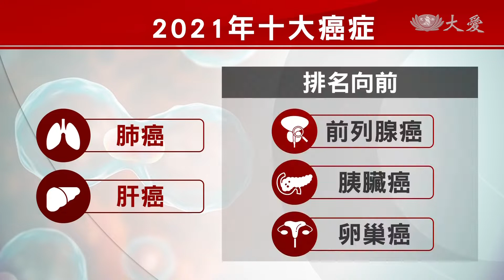癌症死亡時鐘快轉 每10分10秒1人喪命